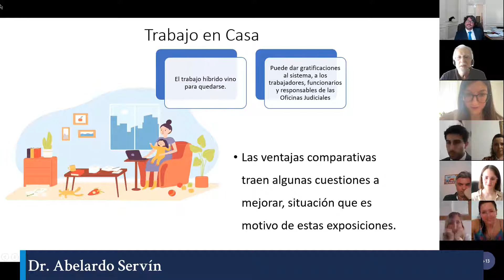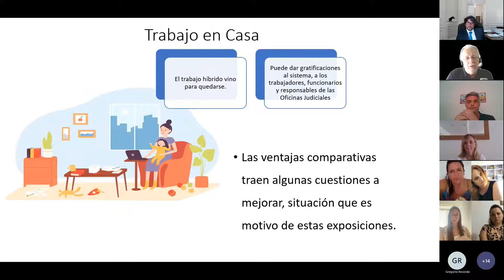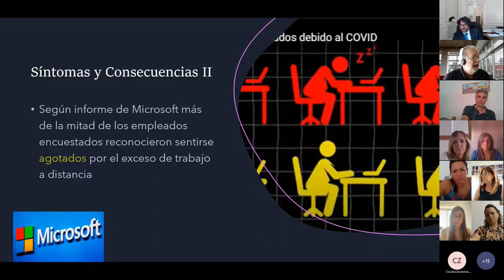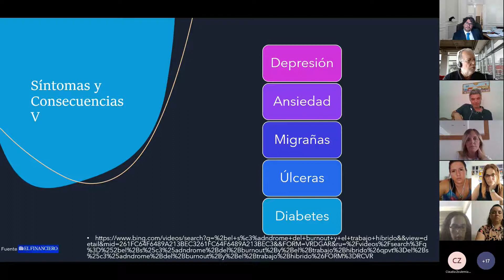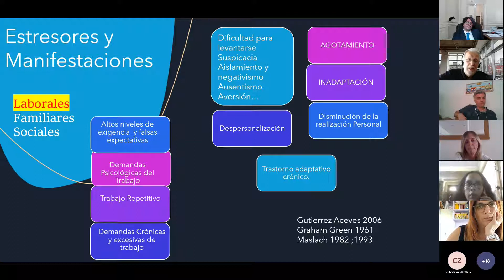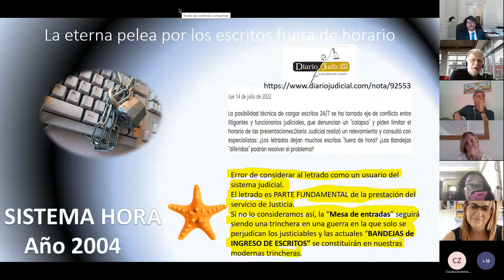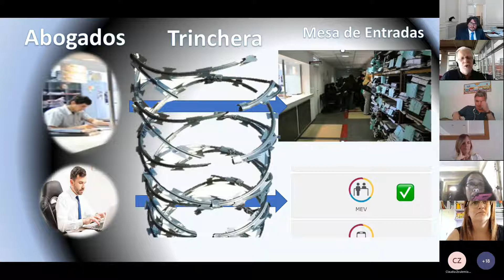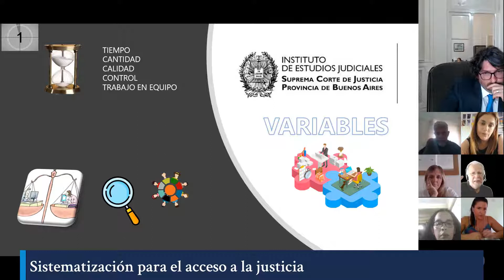SISTEMATIZACIÓN PARA EL ACCESO A LA JUSTICIA I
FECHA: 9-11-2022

DISERTANTES: Dr. ABELARDO SERVÍN
                           Dr. AGUSTÍN LÓPEZ CÓPPOLA

ORGANIZA: INSTITUTO DE ESTUDIOS JUDICIALES S.C.B.A.

Consultar detalles e inscripción para más actividades del Instituto de Estudios Judiciales didáctico del campus virtual del Instituto de Estudios Judiciales